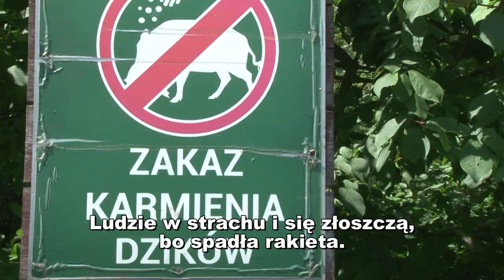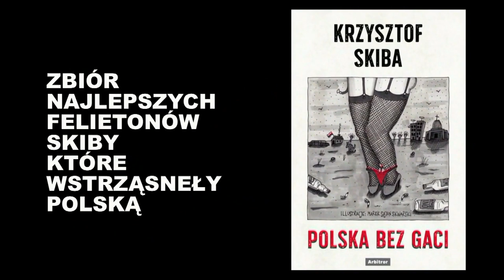Leci Balon - Skiba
Wiersz pt. "Leci Balon" - Perły Poezji Lotniczej im. M. Błaszczaka